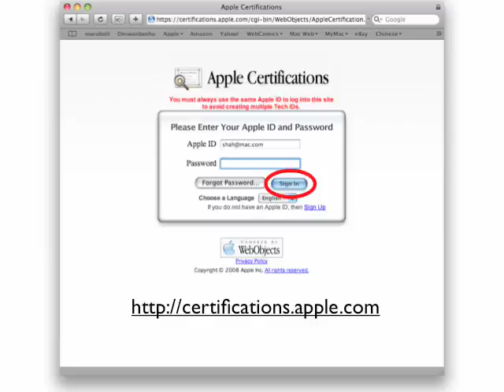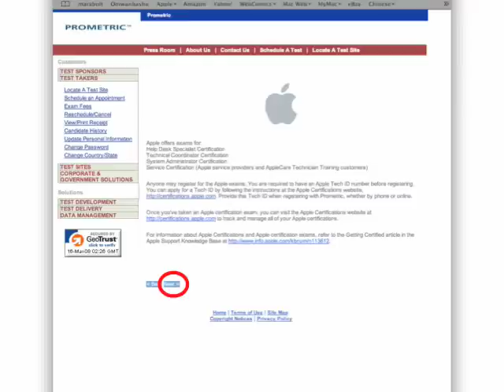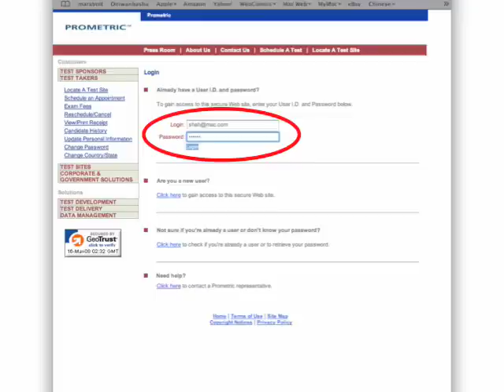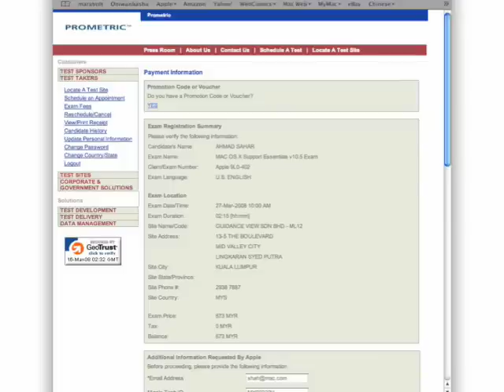Apple Certification Exam registration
How to get an Apple Tech ID, and how to register for Apple Certification Exams